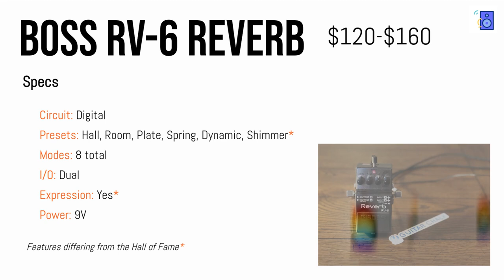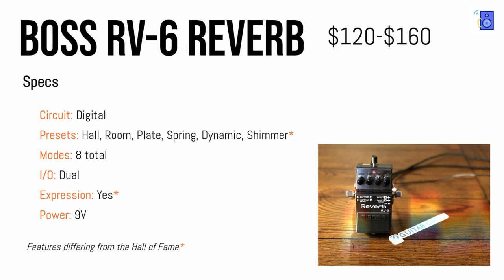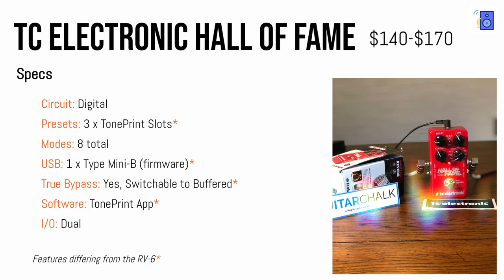TC Electronic Hall of Fame VS Boss RV-6 Reverb Pedal Tone Comparison (no talking)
TIMESTAMPS:
Boss RV-6 Tone: 0:11
TC Electronic Hall of Fame Tone: 1:15

This video compares tones and basic specs of the TC Electronic Hall of Fame reverb pedal and Boss RV-6 reverb pedal. They're pretty similar, but I think the HOF is a bit more flexible and "interesting" so to speak. Still, they both serve a very similar price, market, and use case.